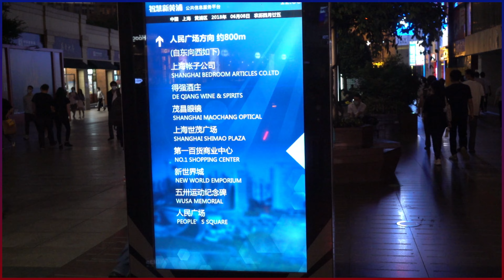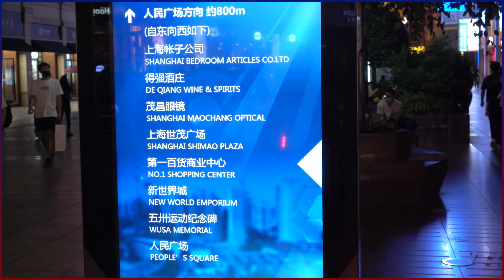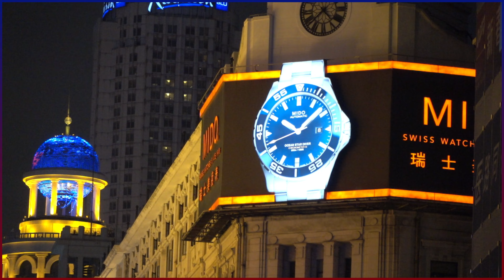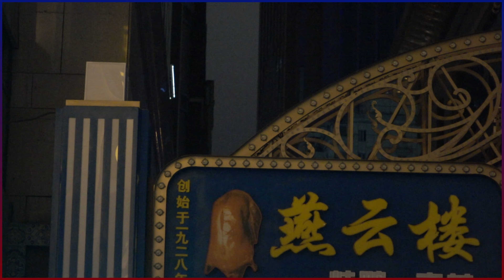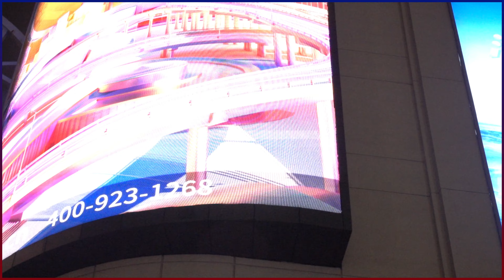Shanghai Nanjing Road Pedestrian Street | First Tour P2 | Shanghai City Tour | 4K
This is  P2 of Shanghai Nanjing Road Pedestrian Street Tour. In this episode, we show you the street from the other side. The views get better as it gets darker and darker.